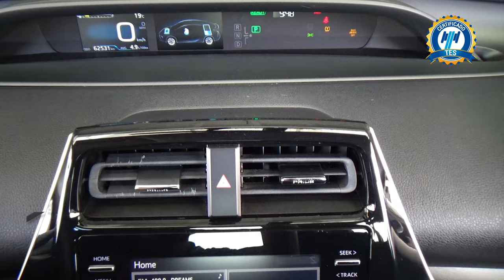Toyota / Prius Híbrido / 2020 - 28296